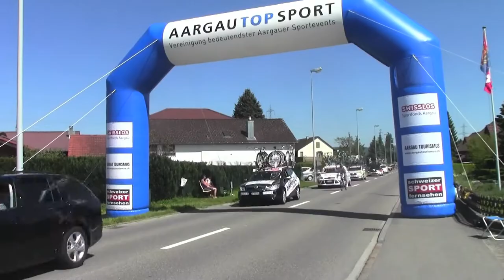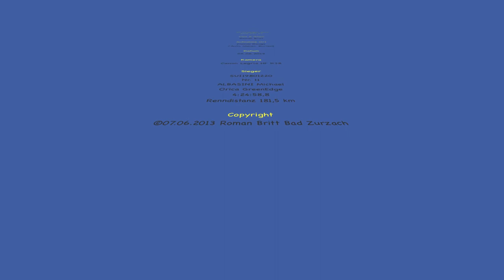GP Gippingen 2013 UCI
Starkes Feld mit einigen Favoriten

50. Grosser Preis des Kantons Aargau: Spannende Ausgangslage zum Jubiläum
Die Gippinger Radsporttage feiern Jubiläum. Am Donnerstag, 6. Juni, wird das grösste und wichtigste Eintagesrennen der Schweiz für die Radprofis zum 50. Male ausgetragen. An den Start gehen mit Fabian Cancellara, Michael Albasini und Martin Elmiger, der 2003 in Gippingen gewann, die besten Schweizer Radrennfahrer. Die Einheimischen treffen allerdings auf starke ausländische Konkurrenz. Zum Jubiläum werden in Gippingen nicht weniger als acht Pro Tour-Teams erwartet.

Mit der Teilnahme von acht Pro Tour-Teams kann das Organisationskomitee der Gippinger Radsporttage mit einem jubiläumswürdigen Teilnehmerfeld aufwarten. Dass in diesen Teams mit Fabian Cancellara und Michael Albasini, der 2011 in Gippingen gewann, die besten Schweizer mit von der Partie sind, gibt dem Rennen einen jubiläumswürdigen Rahmen. Wiederum wird das Rennen an einem Wochentag durchgeführt, zwei Tage vor dem Beginn der Tour de Suisse. Diese Vorwärtsstrategie hat sich vor Jahresfrist bewährt, und darauf wollen die Gippinger auch in den kommenden Jahren aufbauen.

Es kann davon ausgegangen werden, dass sich die 160 Fahrer aus 20 Teams nichts schenken werden. Dass der Grosse Preis des Kantons Aargau wieder auf grösseres Interesse bei den Top-Teams stösst, zeigt sich darin, dass gleich acht Pro Tour-Teams am Start erwartet werden. Das Team "Vacansoleil" aus Holland kommt mit Vorjahressieger Sergei Lagutin. Fabian Cancellara, der in dieser Saison zum zweiten Mal das Double Flandern-Rundfahrt/Paris-Roubaix schaffte, steht nach seiner letztjährigen Teilnahme wiederum am Start. Vor Jahresfrist ging Cancellara noch in den Farben der Nationalmannschaft ins Rennen. Dass ihn diesmal seine Mannschaftskollegen von "Radioshak Leopard" begleiten zeigt, dass Cancellara mit anderen Ambitionen als vor Jahresfrist nach Gippingen kommt. Er wird von seinem „Leutnant" Grégory Rast begleitet. Auch Michael Albasini, der Sieger von 2011 kann auf die Unterstützung seiner Mannschaftsgefährten von "Orica GreenEdge" zählen. 2012 fuhr Albasini als Vierter knapp am Podium vorbei. Zum Jubiläum möchte Albasini wieder vorne dabei sein.

Seit Jahren in Gippingen immer wieder dabei sind die Fahrer des französischen Teams "Ag2r La Mondiale". Die Franzosen stellten in Gippingen schon mehrmals den Sieger. Mit Lloyd Mondory, dem Sieger von 2008, führt denn auch ein ehemaliger Gippinger-Sieger dieses Team an. Auf der Seite der Angreifer werden die Fahrer aus den Teams "Astana" und "Katusha" erwartet. Diese Fahrer aus Osteuropa sind bekannt dafür, dass sie in Gippingen regelmässig für Furore sorgen. Es würde nicht überraschen, wenn zum Jubiläum einer der Astana- oder Katusha-Fahrer die Nase vorne hätte. Mit "Lampre-Meride" startet auch ein ProTour-Team aus Italien in Gippingen.

Die Schweizer Farben vertritt "BMC". Diese Mannschaft startet zwar mit einer amerikanischen Lizenz. Aber angeführt von Schweizermeister Martin Kohler, dem starken Bergfahrer Mathias Frank und dem Sprinter Danilo Wyss geniesst "BMC" doch so etwas wie einen Einheimischen-Bonus. Als "echtes" Schweizer Team ist seit diesem Jahr die Mannschaft "IAM Cycling" unterwegs. Mit Marcel Aregger, Jonathan Fumeaux, Reto Hollenstein, Sebastien Reichenbach und Patrick Schellinger sind fünf Schweizer in diesem Team gemeldet. Martin Elmiger, der Gippinger Sieger von 2003, figuriert in dieser Mannschaft im Moment noch als Ersatzfahrer. Allerdings wäre es keine Überraschung, wenn Elmiger an seinem Lieblingsrennen in Gippingen am Start stehen würde.

Mit "Atlas Personal-Jakroo" und dem "Schweizer Nationalteam" sind weitere Schweizer Teams am Start. Die Fahrer aus diesen Mannschaften dürften allerdings keine einfache Aufgabe vorfinden. Dies gilt auch für die Fahrer aus den Mannschaften "Crelan-Euhony", "Accent Jobs-Wanty" und  "Topsport Vlaanderen" aus Belgien, "Sojasun" (hier gilt es allerdings Julien El Fares, Brice Feillu und Julien Simon zu beachten) und "La Pomme Marseille" (aufgepasst auf Yannick Martinez, den Sieger der Schluss-Etappe der Viertage von Dünkirchen) aus Frankreich sowie "Voralberg" aus Oesterreich. Als zweites Team aus Italien geht die Mannschaft "Androni Giocatolli" an den Start.

Quelle: gippingen.ch/web/index.php

Habe an meinem Streckenposten "Flamm Rouge" die Runde 7 und die letzte Runde gefilmt.

Wer hat gleich nochmals das Rennen gemacht...¿‽

... der Sieger wird im Abspann erwähnt 😉